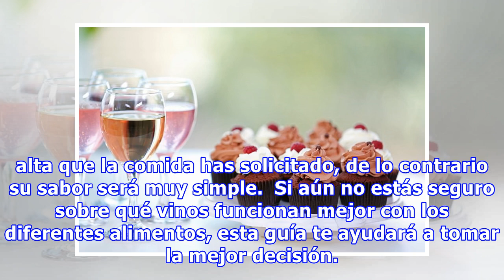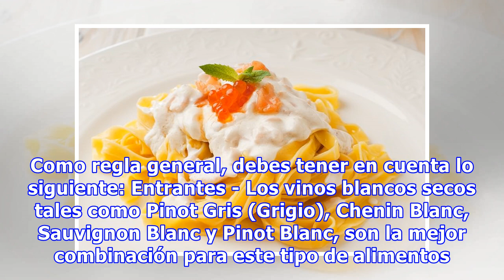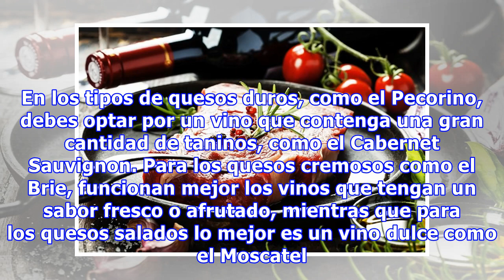Guía: Escoge El Vino Adecuado Según El Tipo De Comida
¿Qué es lo primero que haces al llegar a un restaurante? ¿Miras la lista de vinos y después ordenas la comida? Si ese es tu caso, cambia, pues para disfrutar de una explosión de sabores en ambos casos, primero debes decidir qué vas a comer, y luego escoger el vino adecuado para acompañar tu alimento...